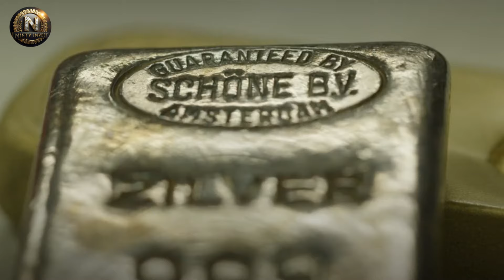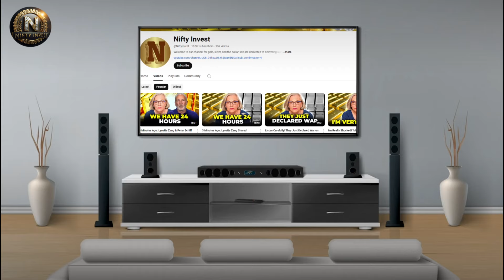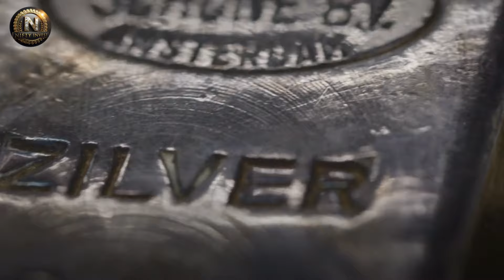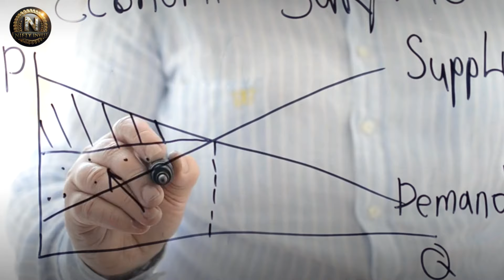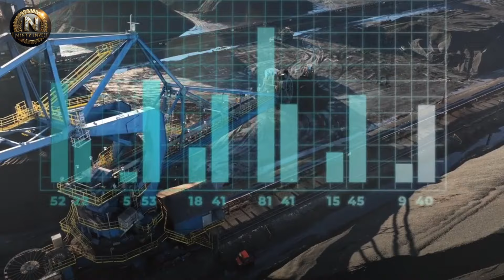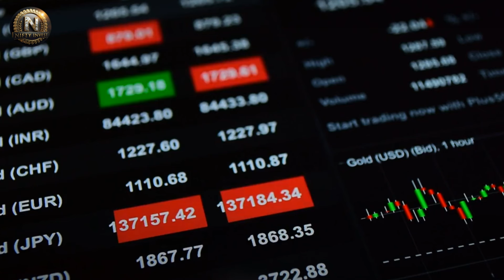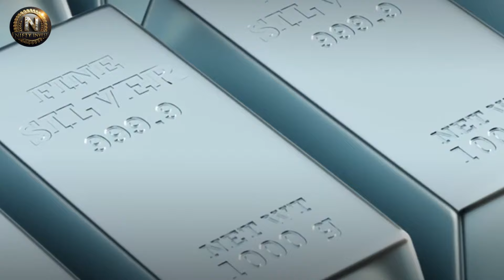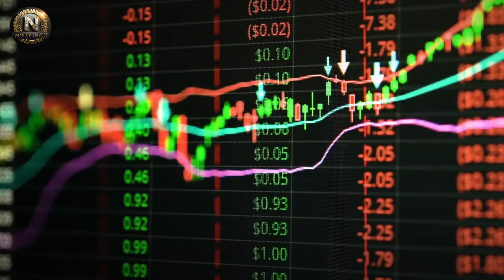Nobody Will Tell You This About SILVER! | Keith Neumeyer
In this insightful discussion, Keith Neumeyer, CEO of First Majestic Silver Corp and a long-time advocate of higher silver prices, dives deep into the dynamics shaping the silver market today. For years, Neumeyer has been predicting $30 silver, and now that it's here, he shares his thoughts on where silver might be headed next. Could triple-digit silver finally become a reality?

Neumeyer breaks down the critical supply and demand factors driving the silver market. With consumption potentially reaching 1.2 to 1.4 billion ounces in 2024, and global mining output at just 830 million ounces, where will the silver come from? The difficulties in getting mines permitted and the disconnect between government policies pushing green energy while simultaneously making it harder to extract essential minerals.

▶FAIR-USE COPYRIGHT :
1)This video has no negative impact on the original works (It would actually be positive for them)
 2)This video is also used for teaching purposes.
 3)It is transformative in nature.
 4)I ONLY used bits and pieces of videos to get the point across where necessary